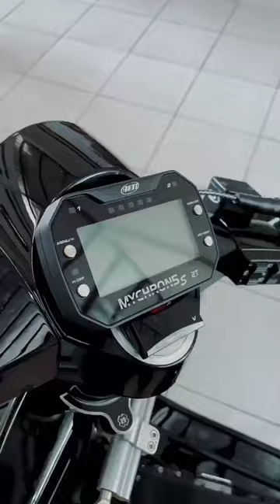the black mamba